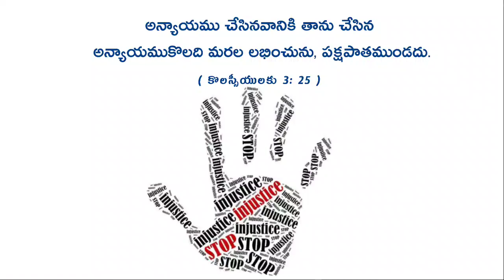November 3, 2021